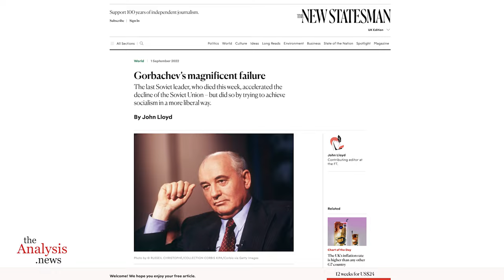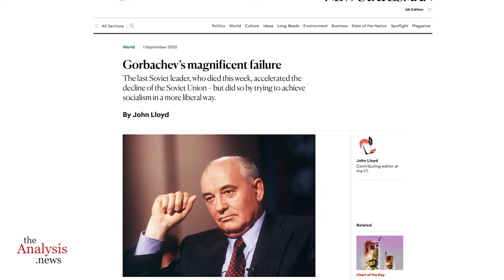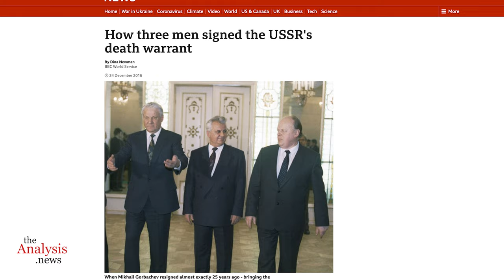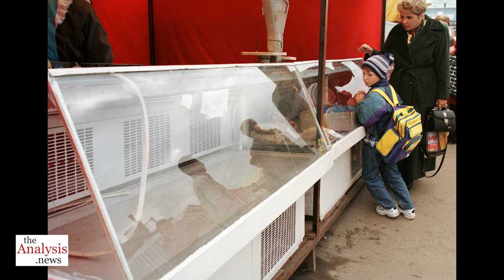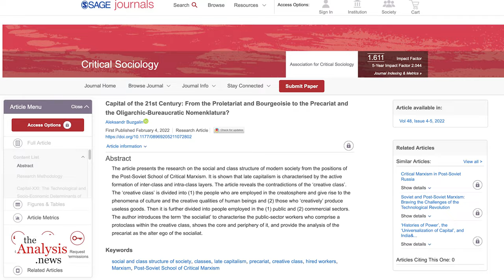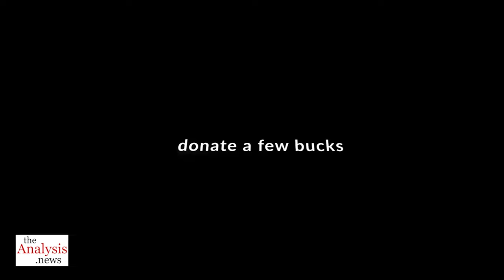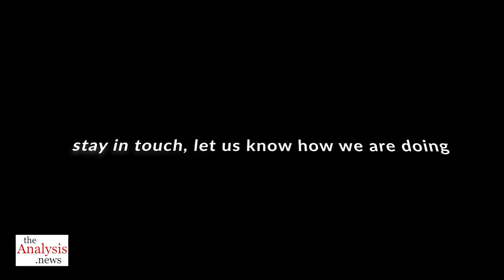Gorbachev Paved Way for Oligarchs - Aleksandr Buzgalin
By opposing deep democratic reforms from below, Gorbachev laid the groundwork for privatization and the looting of the 1990s. Buzgalin joins Paul Jay on theAnalysis.news.